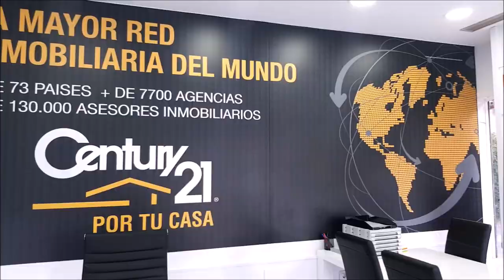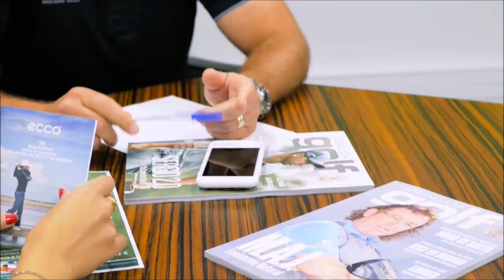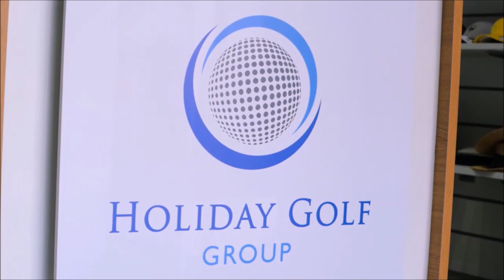237 SPORTS AND GOLF JOSE MIGUEL FERNANDEZ Y MARIANO PUERTA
⛳ 📻📺 718
• 4 años emitiendo
•  PRUEBA LIGA PRINCIPIANTES OTOÑO 2020 GOLF POZOBLANCO
Todos nuestros programas son
• Amenos
• Divertidos
• Vas a pasar un buen rato